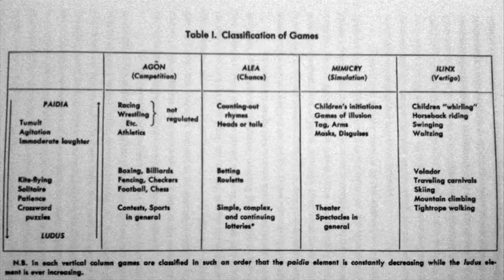Callois Chart: Classification of Games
From Roger Callois's 1961 book Man, Play, and Games.  Used in Lori Landay's presentation Play! for Digital Narrative Theory and Practice, Berklee College of Music.